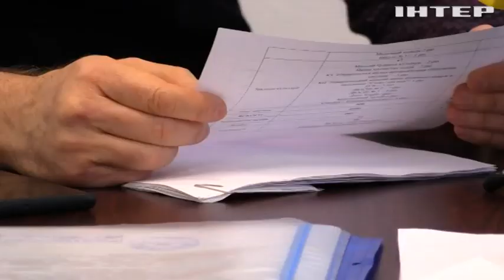7 місяців під постійними обстрілами рашистів: жителі Нікополя не знають спокою ані вдень, ані вночі